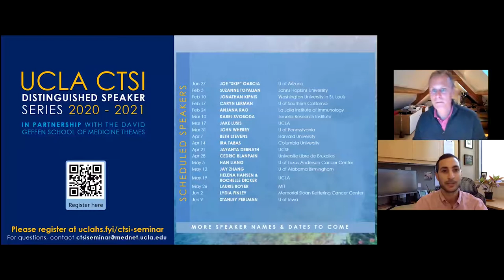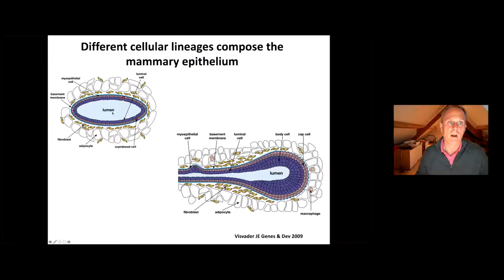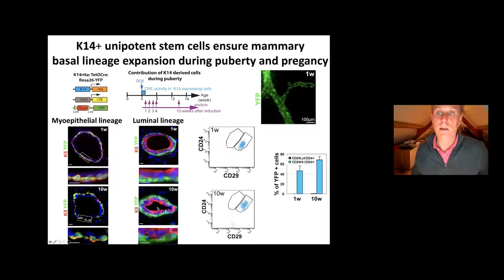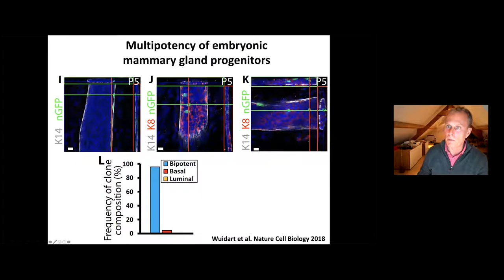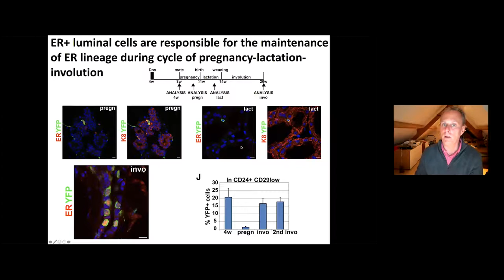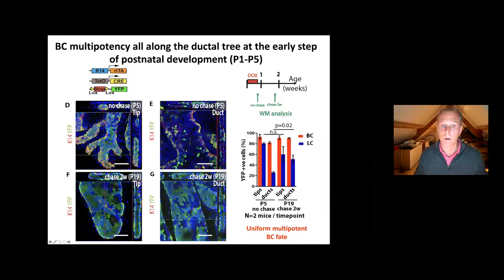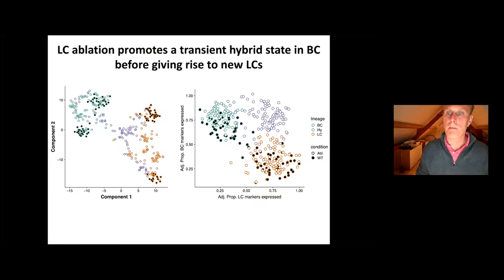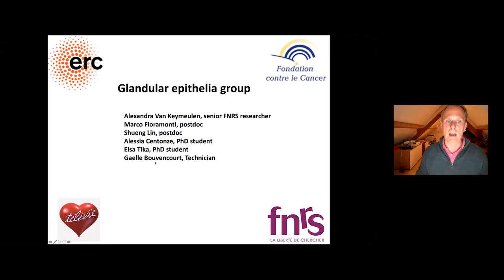CTSI Distinguished Speaker Series | Cedric Blanpain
Talk title: Mechanisms Regulating Stem Cell Multipotency in Glandular Epithelia

Speaker: Cedric Blanpain, M.D., Ph.D.
Professor and Director, Laboratory of Stem Cells and Cancer
Universite Libre de Bruxelles

DGSOM Theme: Regenerative Medicine